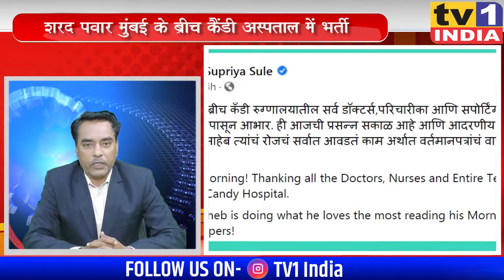Mumbai: शरद पवार मुंबई के ब्रीच कैंडी अस्पताल में भर्ती